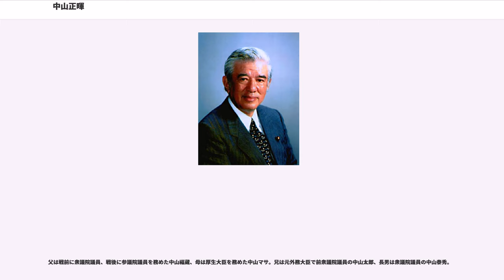中山正暉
中山 正暉（なかやま まさあき、1932年（昭和7年）6月14日 - ）は、日本の政治家。自由民主党所属で衆議院議員を務めた。大阪府出身。学位は法学士。勲等は勲一等旭日大綬章。財団法人異文化コミュニケーション財団理事。

父は戦前に衆議院議員、戦後に参議院議員を務め、弁護士でもあった中山福蔵。母は初の女性閣僚（厚生大臣）となった中山マサ。

1955年に中央大学法学部を卒業した。

母マサが第1次池田内閣の厚生大臣時代に秘書官を務めたのをきっかけに、政界入りする。大阪市議会議員を経て、1969年に母の地盤を受け継いで衆議院議員に初当選する（当選同期に小沢一郎・羽田孜・梶山静六・奥田敬和・林義郎・渡部恒三・綿貫民輔・塩崎潤・村田敬次郎・松永光・浜田幸一など）。以来連続11期当選を果たし、国会議員生活は30年以上に及んだ。

冷戦中の1970年代には、中川一郎や渡辺美智雄、石原慎太郎ら自由民主党の同僚議員とともに「青嵐会」に参加するなど、「タカ派の論客」として鳴らした。

竹下登内閣で郵政大臣として初入閣し、自社連立の村山富市改造内閣では発言で中韓の反発を招き引責辞任した江藤隆美の後任として総務庁長官、小渕恵三内閣では建設大臣・国土庁長官として入閣、第1次森喜朗内閣でも留任した。

1996年は新進党元職前田正に大阪4区で破れ比例復活。

2000年に自身最後の立候補で雪辱、初の小選挙区勝利を果たした。

1997年に中山ら自由民主党の議員が中心になり設立された、北朝鮮による日本人拉致問題の解決を目指す「北朝鮮拉致疑惑日本人救済議員連盟」（「拉致議連」、現「北朝鮮に拉致された日本人を早期に救出するために行動する議員連盟」）の設立メンバーとなり、さらに同議連の会長を務めた。

当初は、拉致被害者の横田めぐみの両親と衆議院議員会館で共同会見を行い「拉致問題が解決するまでは北朝鮮に対して食糧支援を行わない」と発言するなど、「タカ派の論客」らしい強硬な姿勢を見せていた。

しかし、1997年11月に北朝鮮の平壌を訪れ、帰国した後に急遽、各方面に日本人拉致事件そのものを否定する説を発表したり、翌年には拉致議連会長のまま日朝友好議員連盟の会長に就任し、「拉致問題は幽霊のように実体のないもの」、と日本人拉致事件そのものを否定した上で、「まず北朝鮮との国交正常化を行った後に拉致問題の解決を行うべき」と発言するなど、拉致議連の会長自らが問題そのものを否定したりする消極的な言動を行った。

この中山の言動は、議員連盟のみならず、政界内や多くの国民から強い批判を浴びた。その後、中山は「北朝鮮拉致疑惑日本人救済議員連盟」と「日朝友好議員連盟会長」の両会長を辞した。

2002年、勲一等旭日大綬章を野中広務らと共に叙勲された。

2003年に、母から譲り受け長年保ってきた地盤を、長男の中山泰秀に譲り、政界から引退した。

上述のように、「北朝鮮拉致疑惑日本人救済議員連盟（旧拉致議連）」の設立メンバーで会長も務めていたにもかかわらず、平壌訪問以降は、拉致事件否定説を発表したり、拉致議連会長のまま日朝友好議員連盟の会長に就任するなど矛盾する言動を取り、各方面から大きな非難を受けた。この言動について、かつての盟友の石原慎太郎から問い質された際には、「（拉致問題は）あんたが考えているほど簡単なものではないんだよ」とにべもなく答えている（この発言は後述のコラムに取り上げられた）。

2002年3月には、拉致被害者の有本恵子の母・嘉代子に電話をかけ、救う会の佐藤勝巳らを「共産党北京派で、拉致問題解決を妨害している」と事実無根の誹謗をした上で「救う会の運動から手を引けば平壌に連れて行って恵子さんと会わせてやる」と語った（それに対し嘉代子は、「救う会を取ります」と回答した）。また、有本の拉致によど号ハイジャック犯の妻・八尾恵が関与したことを受けて「これは日本人が日本人を拉致したのであって北朝鮮政府とは関わりないことだ」とも語った。

その後、5月7日昼に、中山は赤坂プリンスホテルの中華料理店で「救う会」の役員に、「有本恵子さんは生きている」と語る。9月21日12時頃には、「救う会」の西岡力が秘書を通じて、中山にこの発言の根拠を確認したが、無回答であった。

石原慎太郎は、同年4月8...